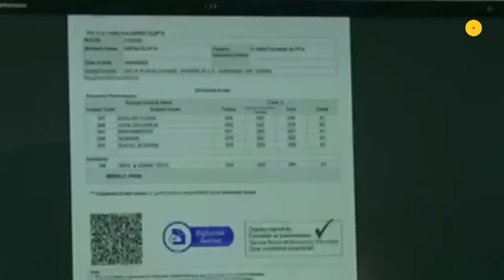CBSE Board Result 2024: CBSE 10th और 12th के रिजल्ट जल्द होंगे घोषित, यहां देखें अपना परिणाम | News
CBSE Board Result 2024: सीबीएसई बोर्ड से 10वीं एवं 12वीं की परीक्षाओं में भाग लेने वाले स्टूडेंट्स को रिजल्ट जारी होने का बेसब्री से इंतजार है जो जल्द ही खत्म होने वाला है। रिपोर्ट्स के मुताबिक सेंट्रल बोर्ड ऑफ सेकेंड्री एजुकेशन की ओर से सेकेंड्री और सीनियर सेकेंड्री कक्षा का रिजल्ट मई के पहले सप्ताह में जारी किया जा सकता है।